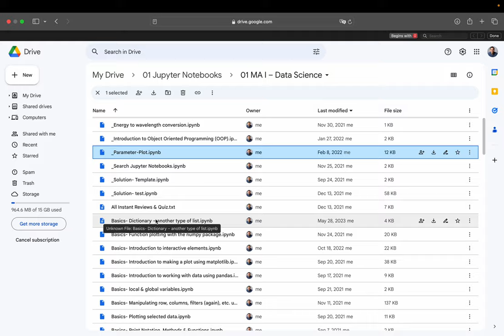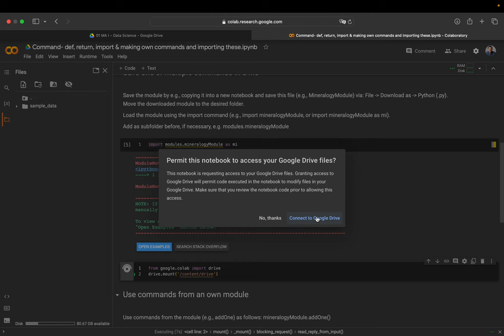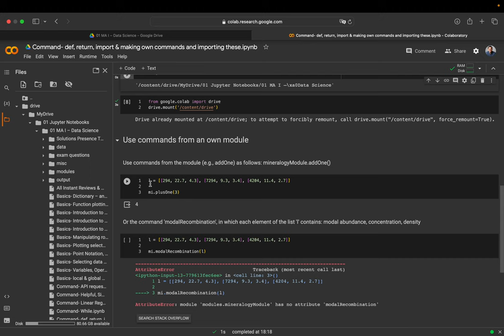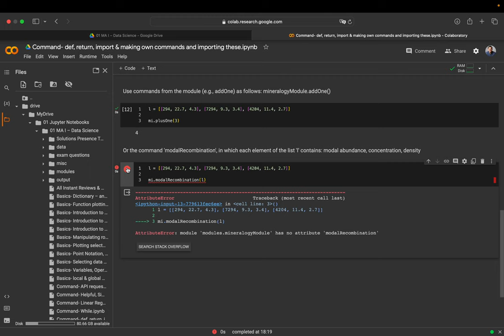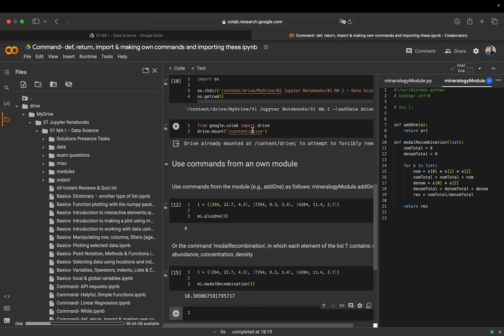Öffnen eines Jupyter Notebooks von Google Drive und Änderung des Arbeitsverzeichnisses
Der einfachste Weg Jupyter Notebooks aus Google Drive zu öffnen ist direkt aus der Google Drive. Außerdem wird gezeigt, wie man das Arbeitsverzeichnis ändert, um mit relativen Pfaden auf Unterordner zuzugreifen, bzw. Dateien aus Unterordnern zu laden.